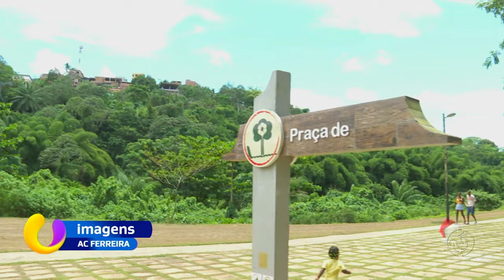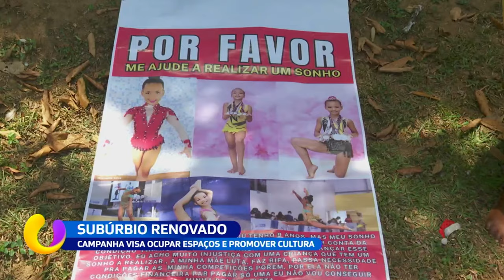Subúrbio renovado: campanha visa ocupar espaços e promover cultura